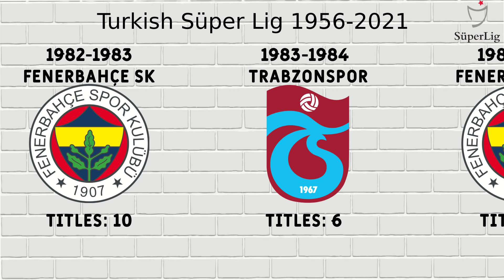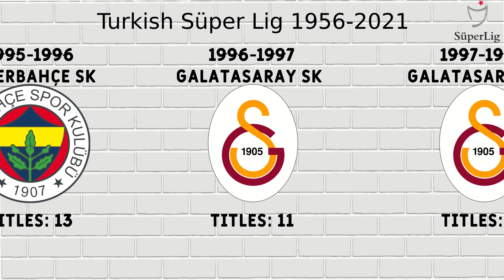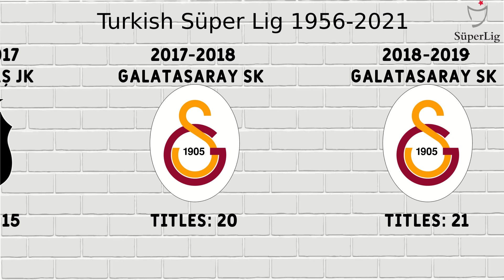Turkish 🇹🇷 Super Lig Winners 1956-2021 Turkish Champions.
The Turkish Süper Lig was founded in 1956.Turkish Süper Lig was dominated by 3 teams from Istanbul: Galatasaray SK 22 championships, Fenerbahce SK 19 championships and Besiktas JK 16 championships. The current champion of the Turkish league is Besiktas JK 2021 champion. Not having the turkish champion in 2020 was the club Istanbul Basaksehir 2020 champion. In the last 10 years, Galatasaray SK has won the most championship titles, winning 5 out of 10 titles. Other teams that have won the championship are:
Trabzonspor 6 championships,
Istanbul Basaksehir 1 championship,
Bursaspor 1 championship